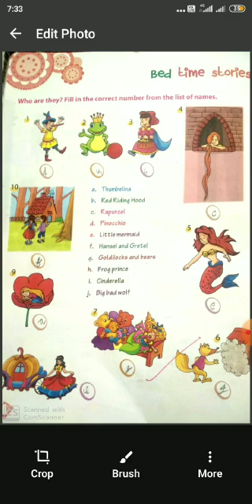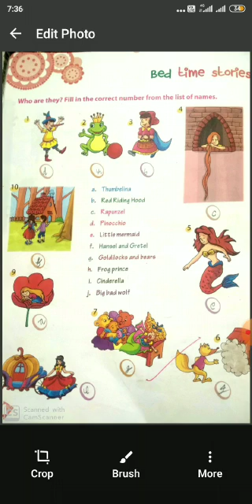23 07 2020 1st GK